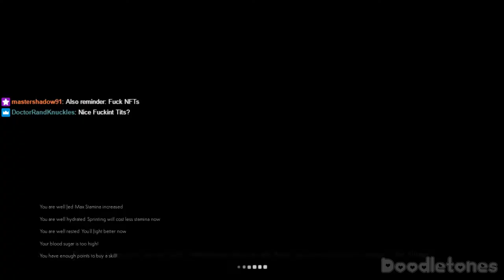Put on the Maid Outfit